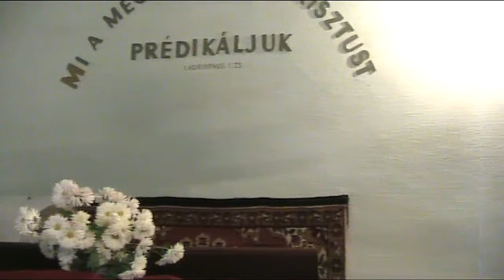Az anyag istenítése - 20111120 Balla Frigyes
Téma: Az anyag istenítése
Ige: Jer 2:26-28
Igét hirdet: Balla Frigyes
Helyszín: Asszonyvására 20111120
Felvétel: szabiz
TARTALOM:
00:00 Igeolvasás
szabiz